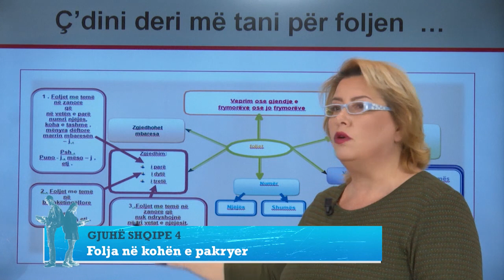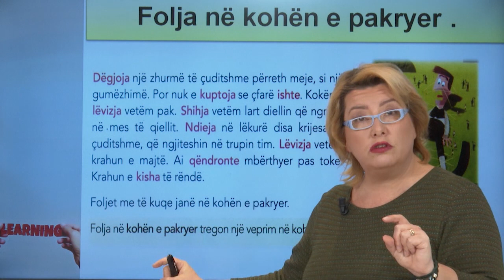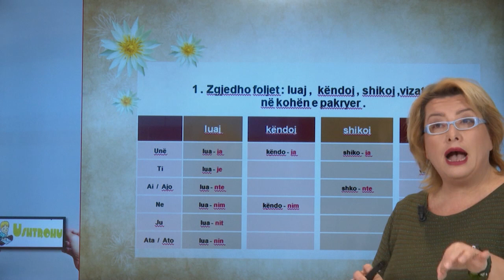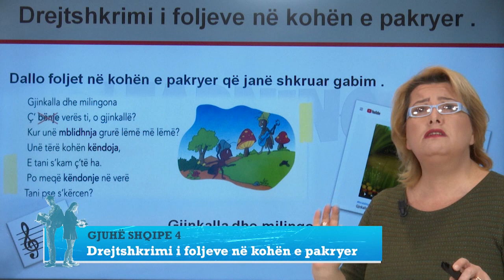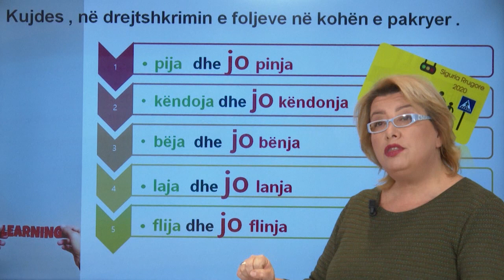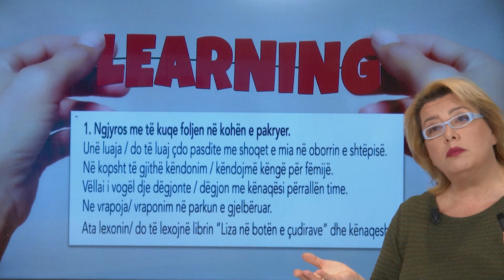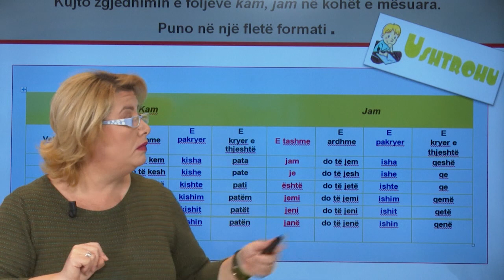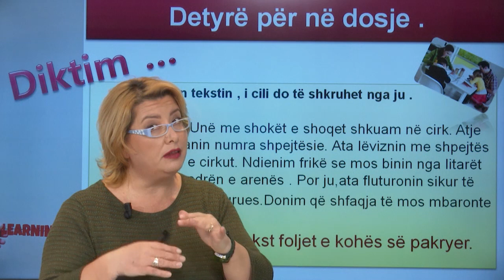Gjuhë 4 Folja ne kohën e pakryer dhe drejtshkrimi i foljeve në kohën e pakrye